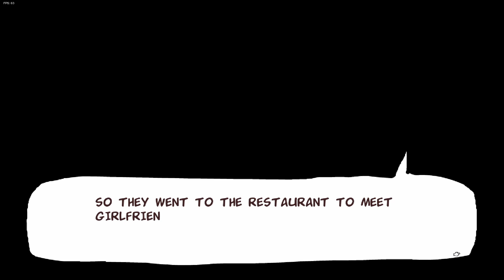Vs. Tabi | Friday Night Funkin'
A Friday Night Funkin' Vs. Tabi or Vs. Ex BF

Mod by: Homskiy